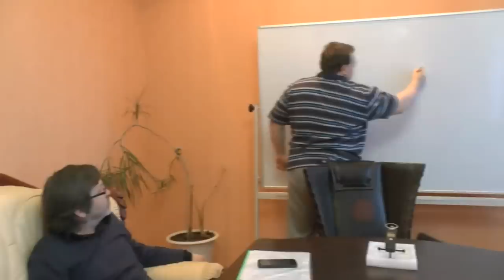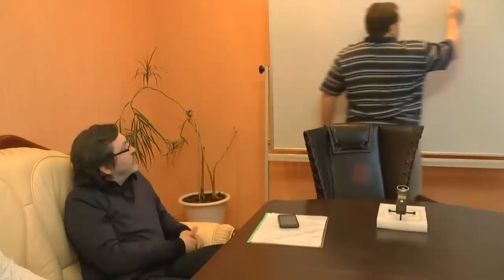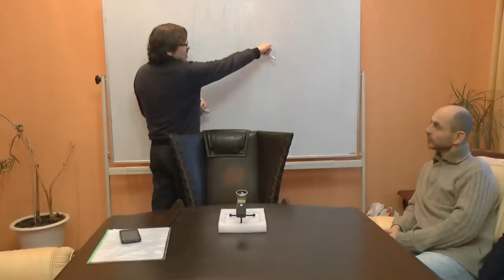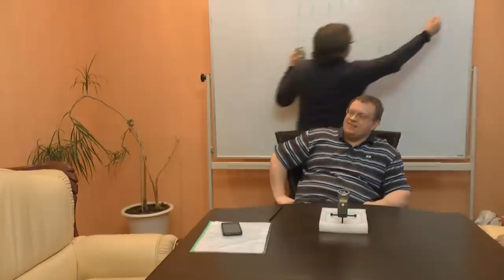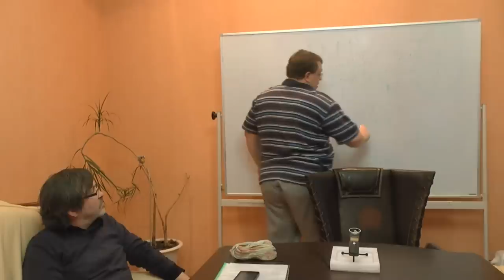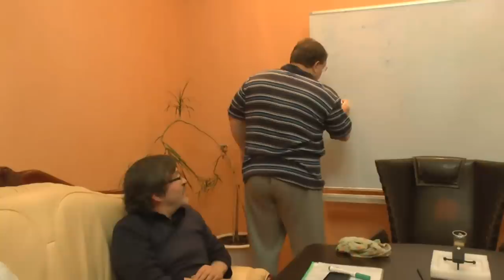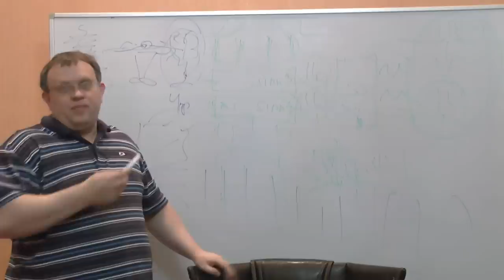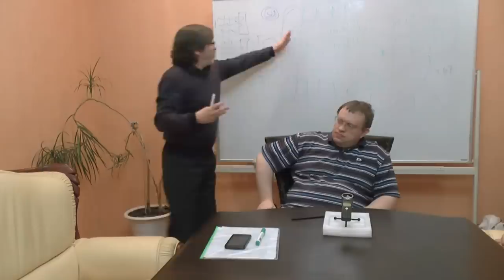Искусство новой теории восприятия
Оппоненты: Гатиятуллин Булат (к.ф.н), , Берсенев Евгений, Болдачев Александр, Махина Наталья, Перфильев Станислав, Прозоров Антон, Смирнов Анатолий, Товтин Владимир

Оператор: Прозоров Антон